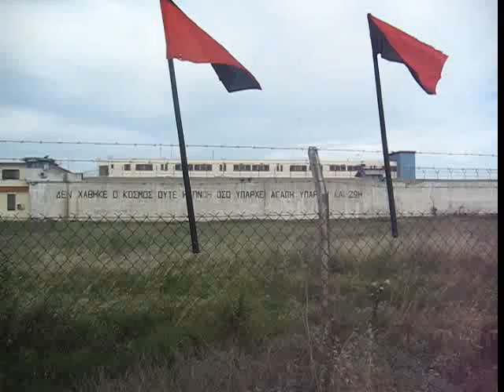Greece: Anarchist Protest against the Prison System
Anarchist Solidarity Protest for Τimo Behrendt outside Diavata prison

On Sunday 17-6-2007 more than 150 anarchists, following a demo waving black flags through the streets of Salonica with cars, buses and motorbikes, arrived at Diavata Prison at exactly the time that the prisoners were in the yard to hold a solidarity demo to Timo Behrendt from Germany. Timo was arrested on the 20th February 2007 after a solidarity concert which was organised by students in the "University of Thessaloniki" to those accused for taking part into student riots that shook Greek for almost a year against a proposed education bill.

After the end of the concert, there was a quarrel with the police because they wanted to clear the place. Timo from Berlin that had helped with the concert, was brutally arrested by the police in the late evening. Allegedly he had taken part in the protest against the police interference. There is no evidence for this accusation and merely police witnesses claim to have seen him. Even at the date of the habeas corpus - in front of an enormous, supporting audience - no further evidence could be brought forward. Since 24th February the non-previously convicted person has been imprisoned and awaits trial that may take place up to 18 months after his imprisonment. He can only be visited by his family.

The anarchist solidarity demo, which was guarded by riot police almost caused a prison riot since those gathered and the prisoners for almost an hour were shouting along political slogans with just a wall separating them. The prison guards that could not handle the situation locked themselves up waiting for the anarchist demo to end.